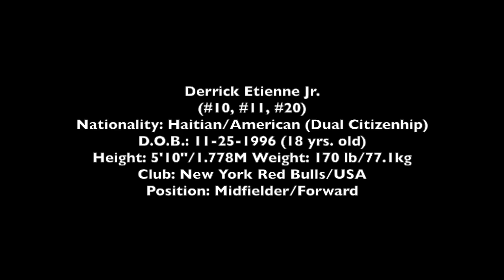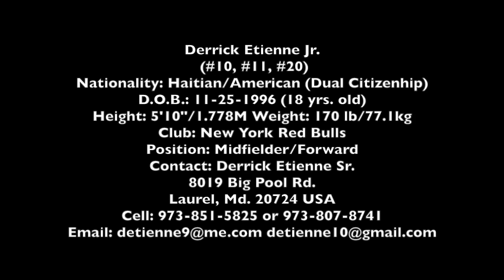Derrick Etienne Jr 2014 Highlights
Highlights of Derrick Etienne Jr. in 2014 with New York Red Bulls U18|

Derrick Etienne Jr: Midfield/Forward|
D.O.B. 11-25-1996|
Nationality: Haitian-American|
Club: New York Red Bulls Academy|
Jersey #10, #11,
#20 (Haiti)|